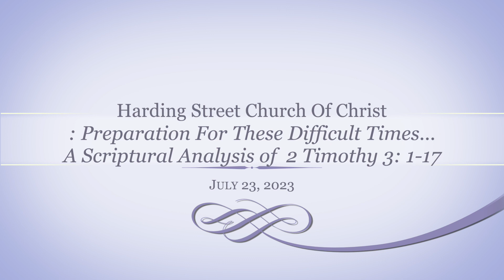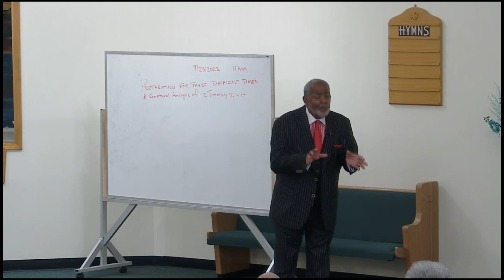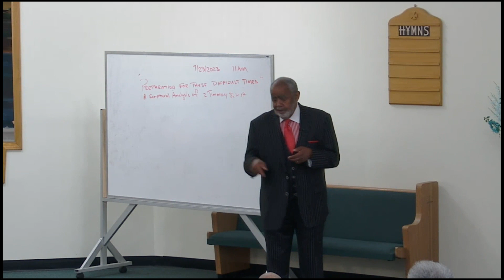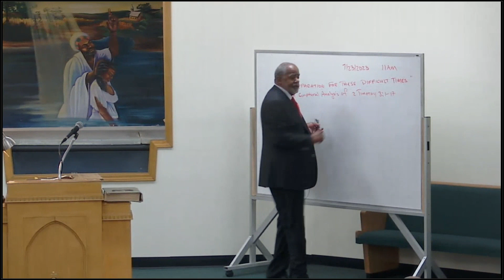Preparation for These Difficult Times... A Scriptural Analysis of 2 Timothy 3:1-17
Minister Peter N. Martin Sr. brings forth a lesson examining apostle Pauls description of difficult times that Christians would face.